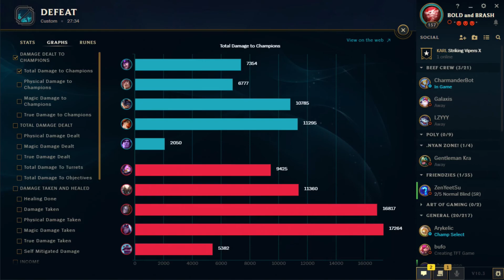TTALGI vs CALLISTO - FSL LoL '20 MSPID Qualifiers